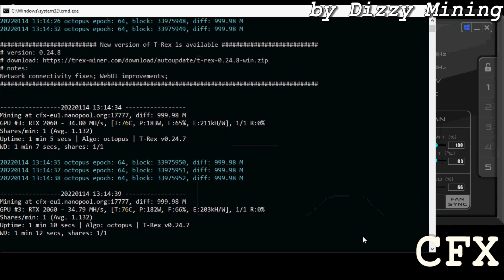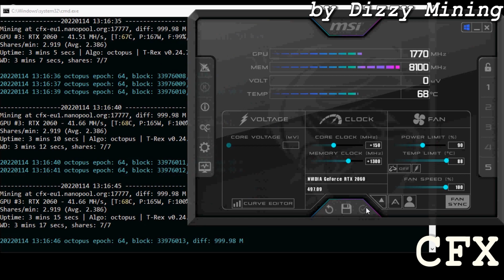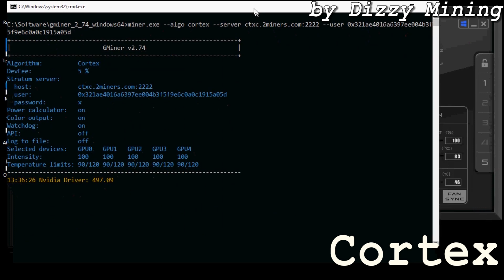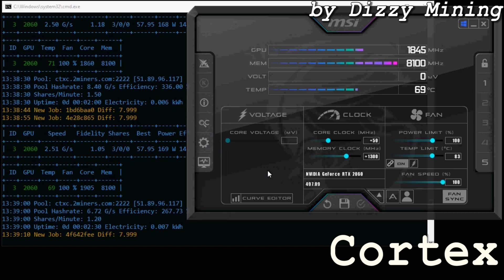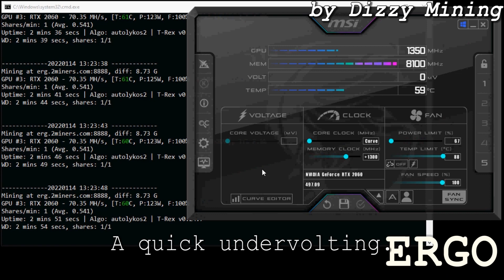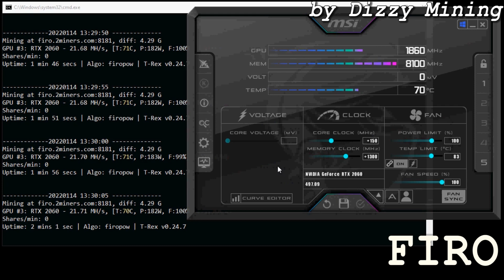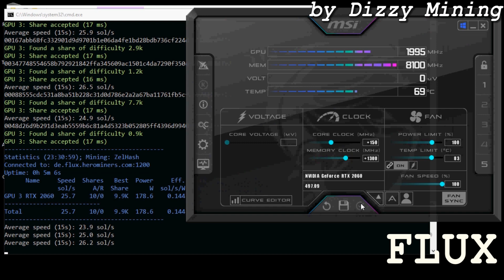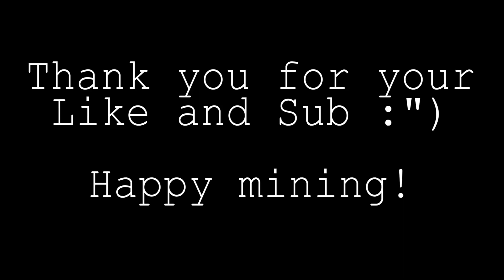RTX 2060 12GB Mining Hashrates: CFX, RVN, Cortex, ERGO, Firo, Flux, TON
We tested ETH already in our stream and also used it in the curve editor video

Just a few quick tests without too much optimization.

Wanna buy us a beer?
ETH: 0xe0f2Ee80847A93d6F8B205D146C475B74880592A
RVN: RLAp4n6gLjxKnoGYncnwm3DBL3Z29xPYA1